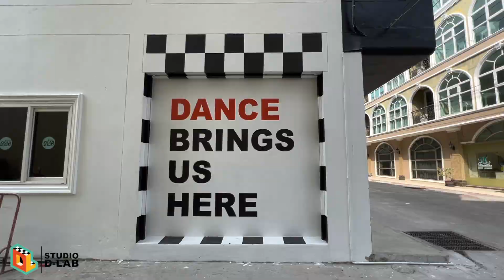สตูดิโอสอนเต้น เปิดใหม่ ที่พัทยา!! | Studio D-LAB | Soft Openning Events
สวัสดีครับ พวกเรา Studio D-LAB Pattaya (สตูดิโอ ดี-แลป พัทยา)

สตูสอนเต้นเปิดใหม่ ใจกลางเมืองพัทยา มาพร้อมกับคลาสเต้นมากมาย และมีห้องให้เช่าซ้อมเต้น ราคาย่อมเยา สถานที่สะอาด สวย สตูดิโอกว้างขวาง ใกล้แหล่งชุมชน ใกล้คาเฟ่ชื่อดัง ใกล้ห้างสรรพสินค้าในเมืองพัทยา พร้อมแล้วกับพวกเรา Studio D-LAB พวกเราพร้อมบริการแล้วครับ !!

สนใจติดต่อแอด Line ID : @441yvgrm
Facebook : Studio D-LAB สตูดิโอสอนเต้น ห้องเช่าซ้อมเต้น พัทยา